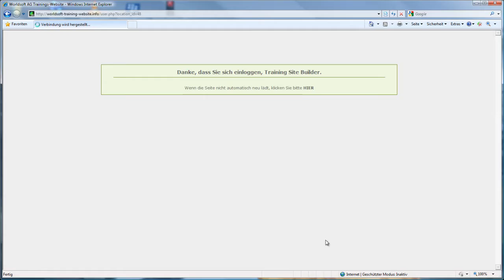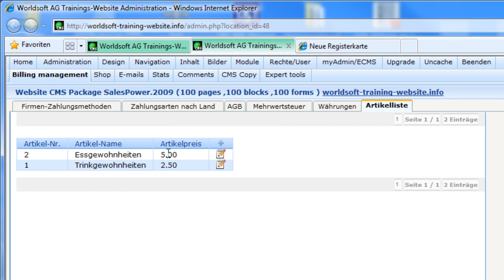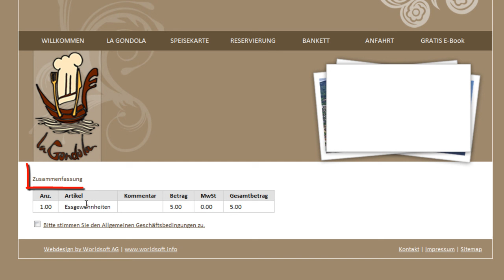Billing-Management (Artikel erfassen für Quick-Check-Out-Shop)